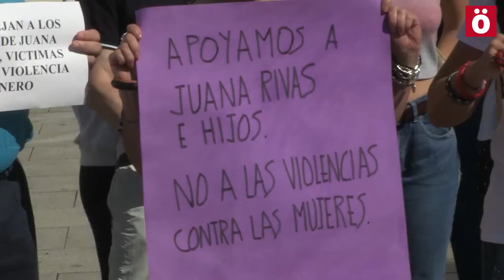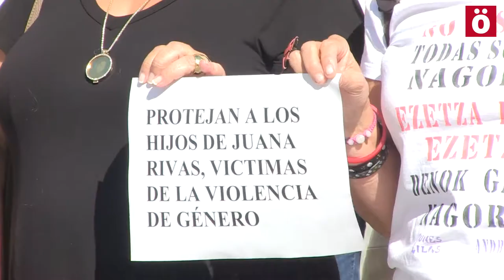Reclaman frente al Palacio de Justicia protección para los hijos de Juana Rivas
Medio centenar de personas se han concentrado esta mañana frente a los juzgados de Iruñea exigiendo protección para los hijos de Juana Rivas, quien se encuentra huída junto a sus hijos para evitar que sean llevados junto a su padre, condenado por maltrato.